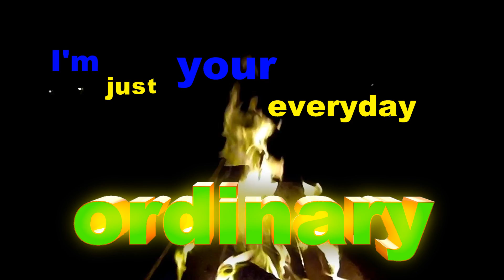My Crypto World | Cloaking, Mindspeak, and Portals (Ep5)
In this episode, I talk about the controversial bigfoot subjects that include cloaking, mindspeak, and portals. Does Bigfoot have the ability to turn invisible? Can Bigfoot speak to you with its mind? Does Bigfoot use portals to travel and go to other dimensions?
I give my thoughts and opinions about all of it. You may agree or disagree.